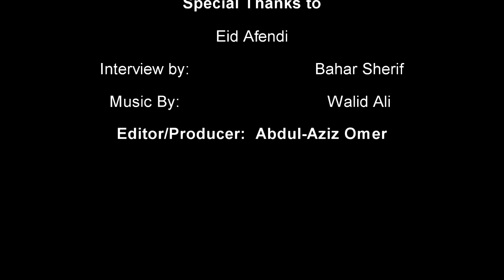Interview With Harari Poet and writer Eid-Afendi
Interview With Harari Poet and writer  Eid-Afendi, ሐረሪ ከታቢ ዋ ዋቂር ኢድ አፋንድ ዚኻና ሱዋል ዋ ጃዋብ።